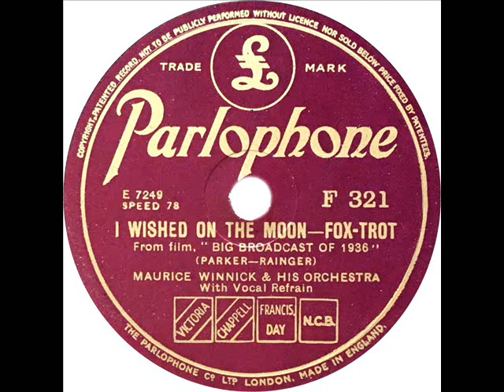Maurice Winnick - I Wished On The Moon (Judy Shirley)